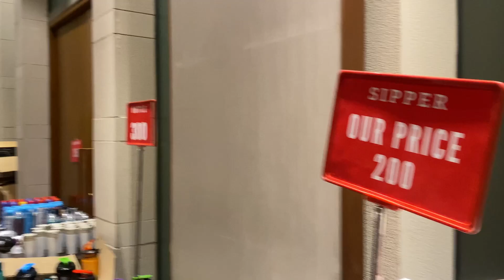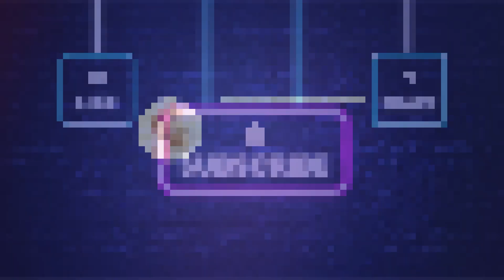//#2024 hyatt International alphaone mall nexon2024 // 10 may to 12 may 2024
Summer sale 2024 Hyatt Regency Amritsar
Date 10. May to 12 may 2024
Vanue -hyatt Regency Alpha One Mall Amritsar

hyatt regency amritsar
mens collection
ladies collection
kids wear

Hyatt regency amritsar

Welcome to our Daily Vlog channel! Join us as we document our daily adventures, share our thoughts, and connect with our viewers.